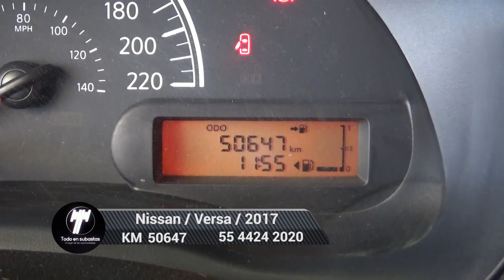Nissan / Versa / 2017 - 4844